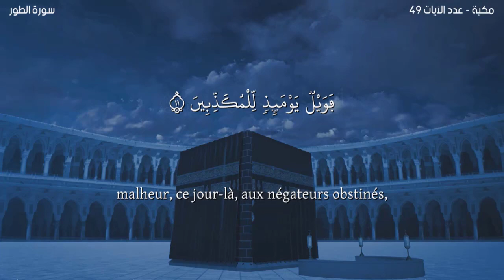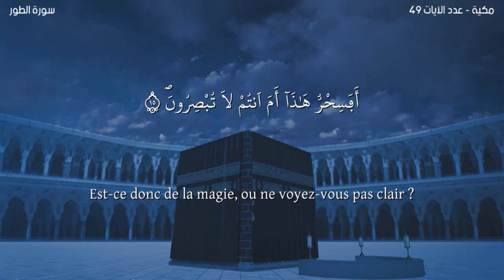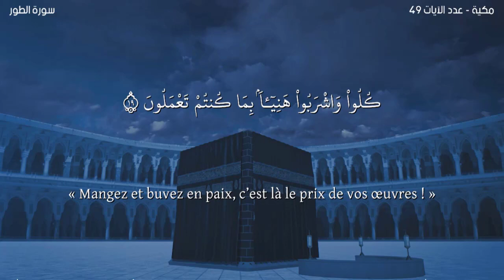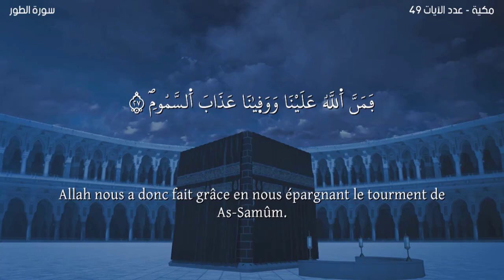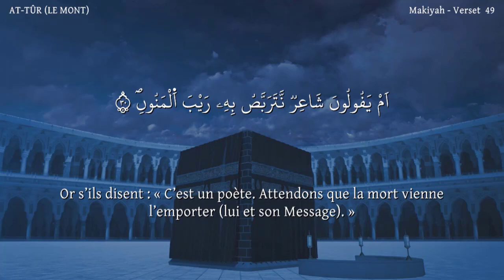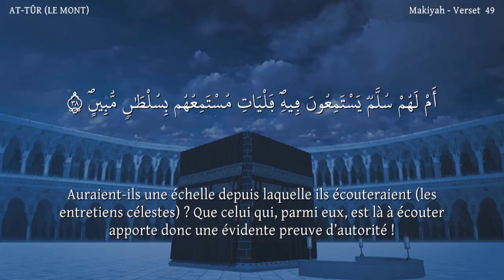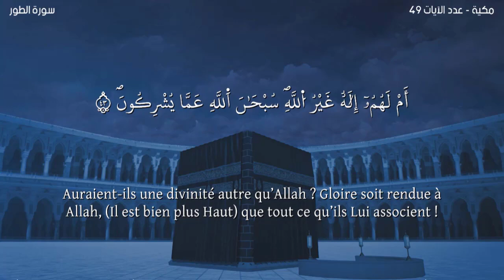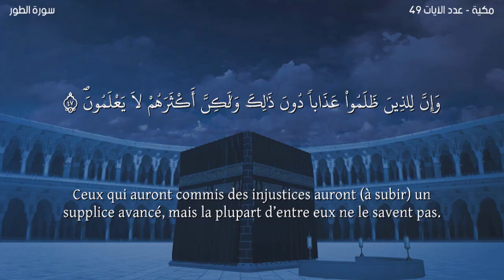Sourate AT-TÛR-Lecteur Nabil Hatim-سورة الطور مترجمة للفرنسية-القارئ نبيل حتيم